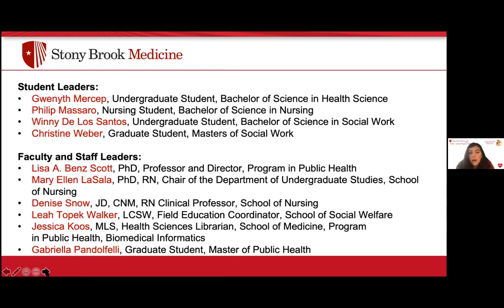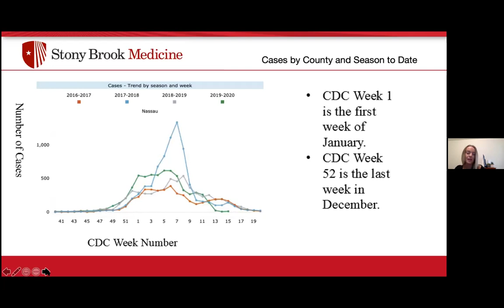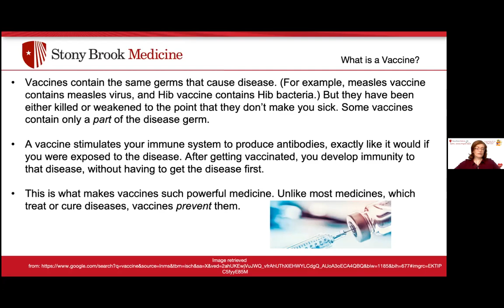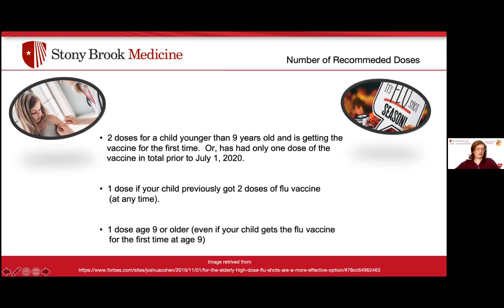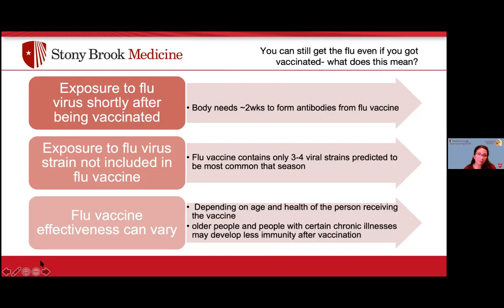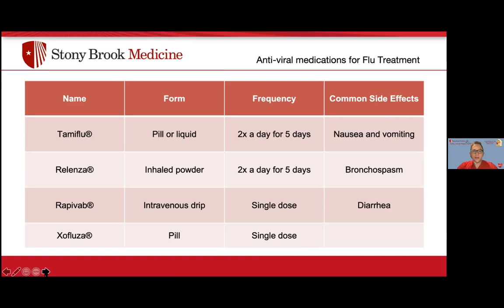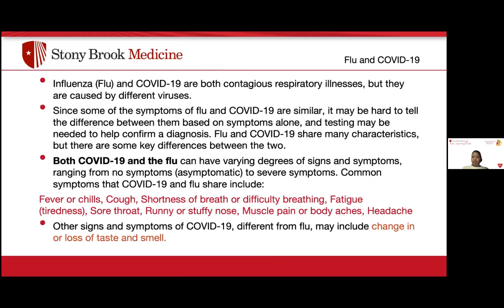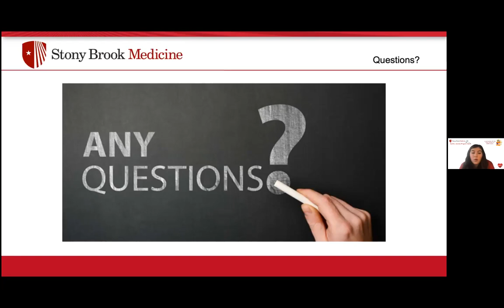The Flu Vaccine During COVID-19: What You Need to Know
Why do you need the flu vaccine this year? Can you contract COVID-19 and the seasonal flu at the same time? Join representatives from Stony Brook Medicine’s Healthy Libraries Program to learn all about the benefits of the flu vaccine in 2020!

Learning Objectives (2:20)
What Is the Flu? (3:04)
How Does the Flu Spread? (3:43)
Flu Health Burdens (4:24)
Cases by County and Season to Date: Suffolk County (4:58)
Cases by County and Season to Date: Nassau County (5:18)
Explaining the 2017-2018 Flu Season (5:33)
When Is Influenza Season? (6:14)
Who Is at Greater Risk? (7:01)
Preventive Measures (7:32)
Importance of Prevention Methods (8:44)
What Is a Vaccine? (9:57)
How Are Flu Vaccines Made? (10:51)
How Many Strains of Flu Are There? (12:20)
When Should I Get the Flu Vaccine? (13:55)
Number of Recommended Doses (14:52)
Should You Get Vaccinated Multiple Times Throughout the Season? (15:28)
How Well Does the Flu Vaccine Work? (15:47)
How Much Does the Flu Vaccine Cost and Where Can I Obtain It? (16:49)
How Is the Flu Vaccine Distributed (17:19)
How Is the Flu Vaccine Administered? (18:06)
Who Should NOT Get Vaccinated (19:03)
You Can Still Get the Flu Even If You Got Vaccinated — What Does This Mean? (19:36)
Diagnostic Testing for the Flu (20:26)
Treatment for the Flu (21:04)
Over-the-Counter Medications (22:51)
Antiviral Medications for Flu Treatment (23:38)
Preventing Flu Illnesses (24:43)
Flu Vaccination Trends Around the World (25:17)
Global Vaccination Recommendations (26:00)
Vaccine Projections for 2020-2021 Season (26:41)
Flu and Covid-19 (27:30)
SHANYS Flu Vaccine Campaign (28:45)
The Flu and You: Vaccination Clinics in Suffolk County (31:06)
National Helpline Resources (31:45)
Local Hotline Resources (32:42)
Additional Resources (33:17)
Questions & Answers (33:34)

The Stony Brook Medicine Healthy Libraries Program (SBMHeLP) is a partnership between the Public Libraries of Suffolk County, a unique group of healthcare professionals and graduate student interns from the fields of social work, public health, nursing, nutrition and library science, working together to provide access to both in-person and virtual healthcare related resources for public library patrons throughout Suffolk County. This partnership looks to enhance the health and well-being of Suffolk County residents through library programming, collection development and dissemination of information on current health topics impacting our communities.